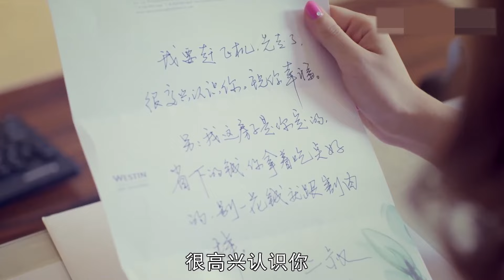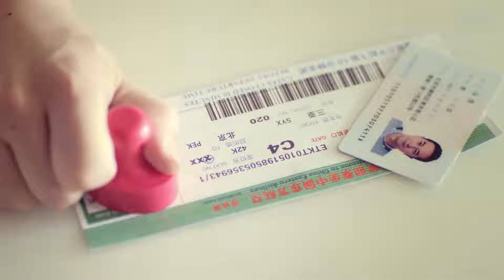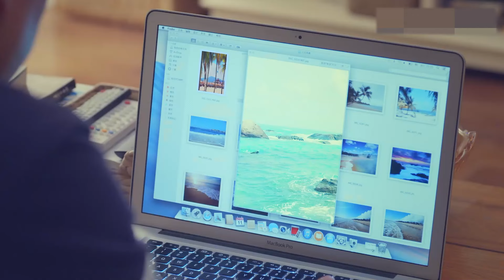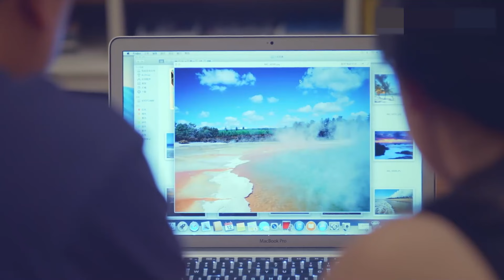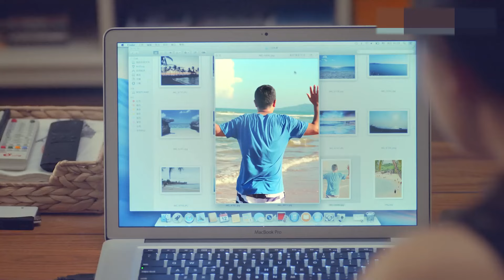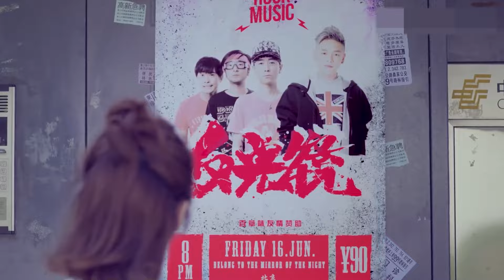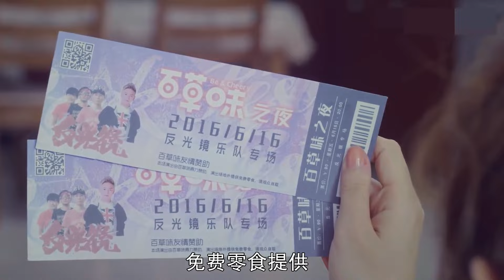大叔老公小媳妇 第06集| 小美女倒追中年大叔的忘年热恋,就一个字甜（张嘉益,王晓晨,赵今麦,林家川,李念,王维维,张子健）都市情感剧/大叔少女/励志剧-2023优质电视剧